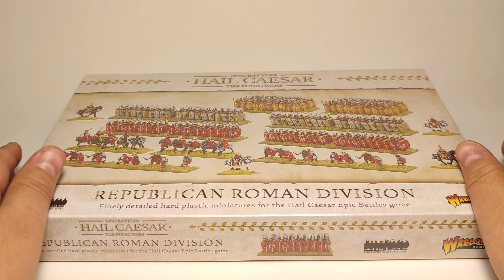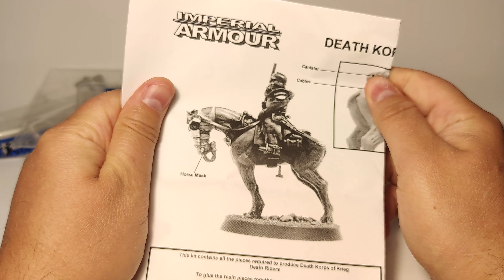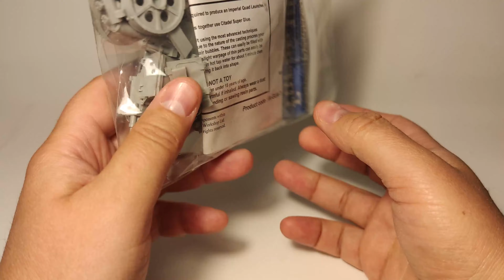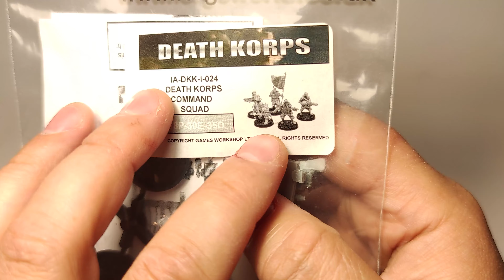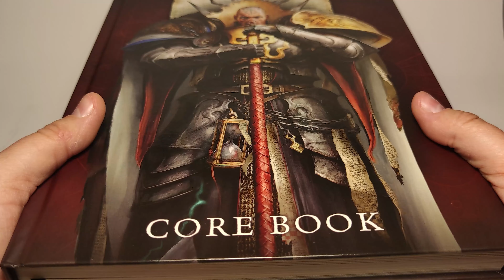WIP залаштунки Вересень 2024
В цьому відео я покажу вам над чим я працював протягом місяця, що минув. Буде цікаво, додивіться до кінця бо там буду роздавати слонів.